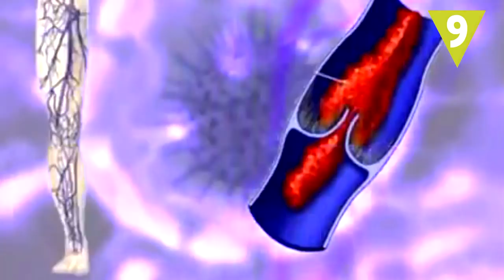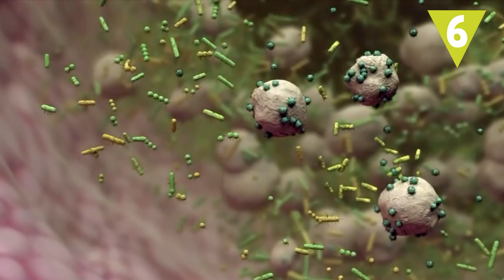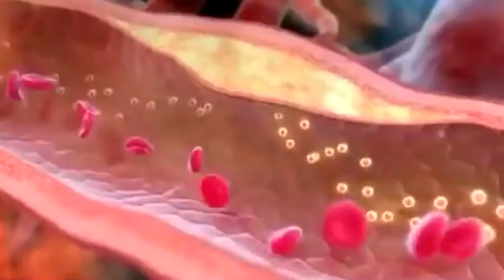10 cosas que ocurren mientras mueres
En el momento del fallecimiento ¿que ocurre en tu cuerpo? ¿que le pasa a tu corazón, a los músculos o a tu cerebro? La muerte siempre nos intriga

Imágenes: Wikimedia Commons